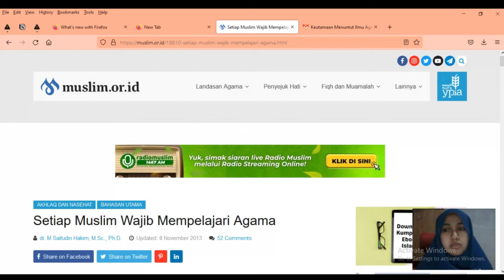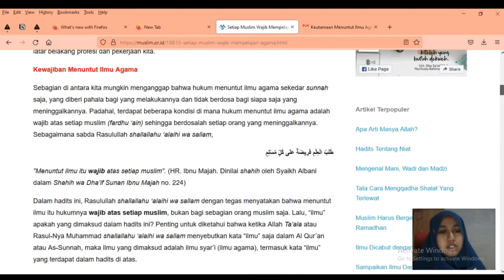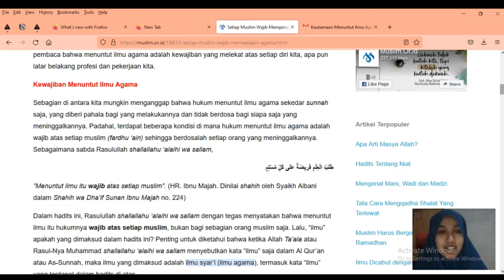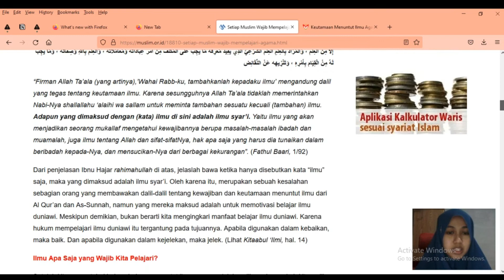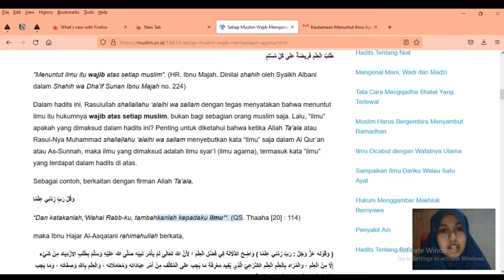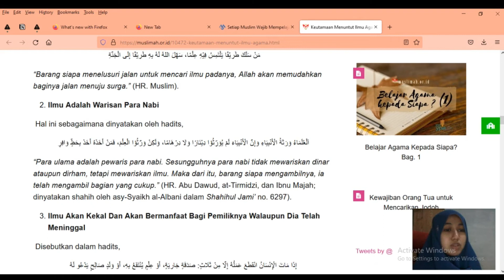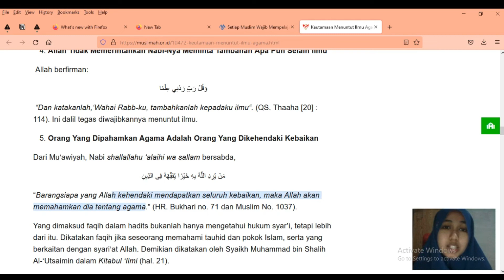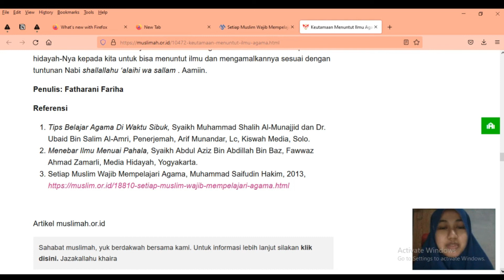Yuk Ngaji......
mengkaji islam merupakan pilihan wajib yang harus diambil setiap orang. khususnya ummat muslim.
so,. yuk ngaji.
yuk belajar islam.
yuk, memahami islam